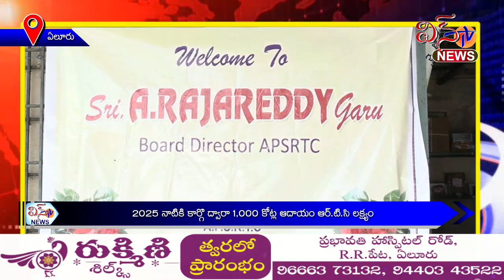ఏలూరు...2025 నాటికీ కార్గో ద్వారా 1000 కోట్ల ఆదాయం ఆర్ టి సి లక్ష్యం...